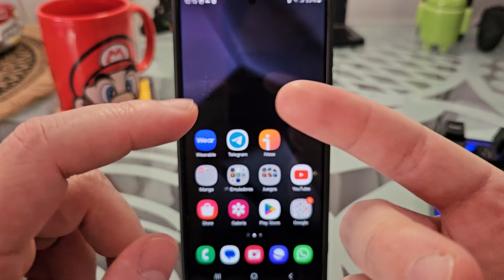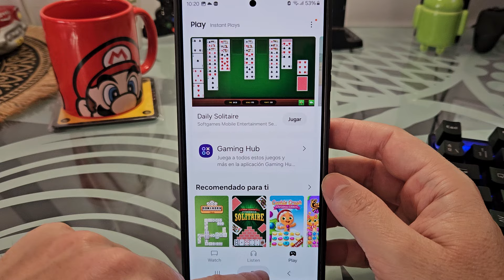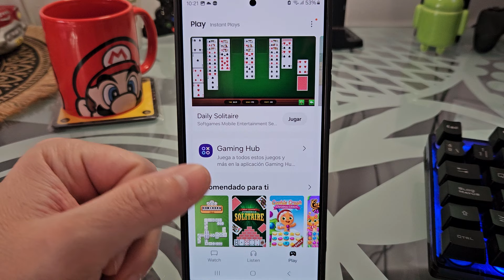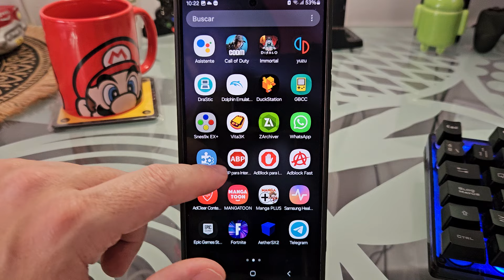📱❌ Como DESACTIVAR SAMSUNG FREE en SAMSUNG GALAXY S24, S24 PLUS y S24 ULTRA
¿NO le DAS USO a SAMSUNG FREE y te gustaría SABER como DESACTIVARLO❓. En ESTE ☝ VÍDEO informativo te explicaré como quitar Samsung Free en Samsung Galaxy S24, S24 Plus y S24 paso a paso.
00:00 👉 Introducción
00:46 👉 ¿Qué es Samsung Free en Samsung y para qué sirve?
01:35 👉 Cómo desactivar Samsung Galaxy S24, S24 Plus y S24 Ultra fácil y rápido
02:37 👉 Cómo activar Samsung Free en Samsung Galaxy S24, S24 Plus y S24 Ultra fácil y rápido
03:06 👉 Cómo desinstalar Samsung Free en Samsung Galaxy S24, S24 Plus y S24 Ultra fácil y rápido

Vídeos Relacionados 📹

Tutoriales ⚙️

Multimedia 📹